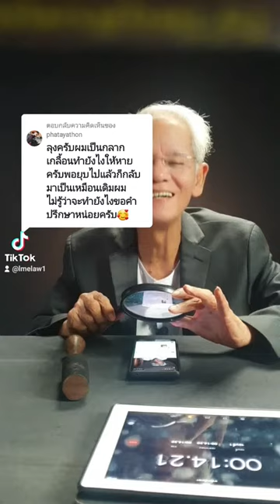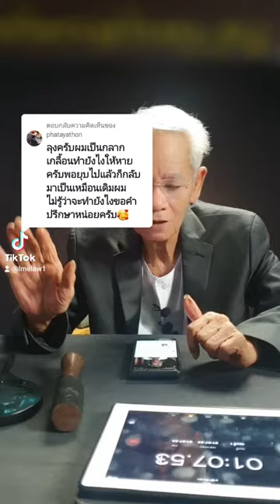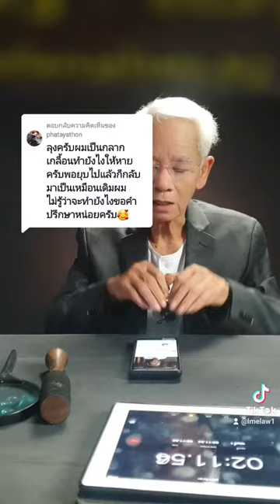ให้หายครับพอยุบไปแล้วก็กลับมาเป็นเหมือนเดิมผมไม่รู้ว่าจะทำยังไงขอคำปรึกษาหน่อยครับ🥰